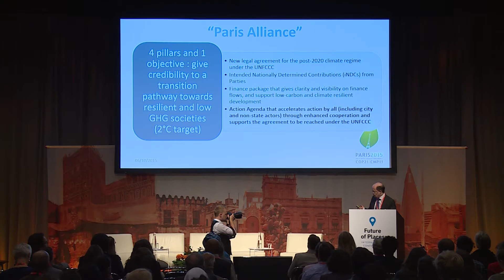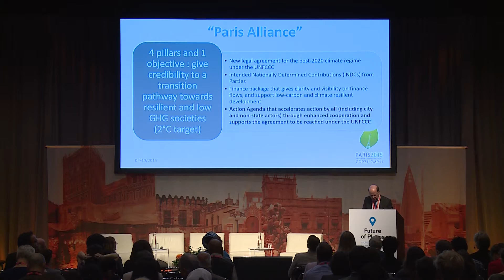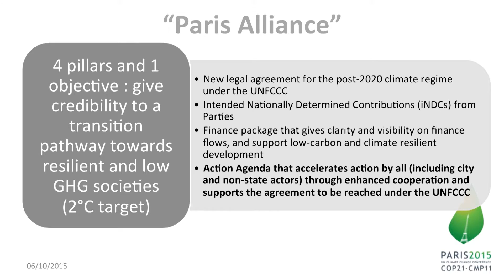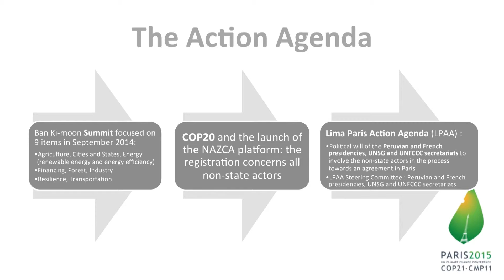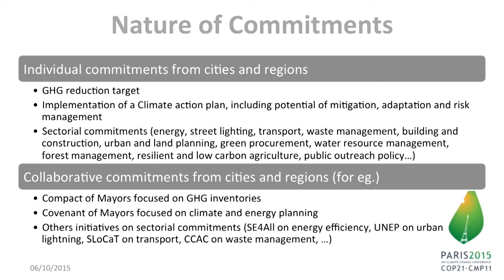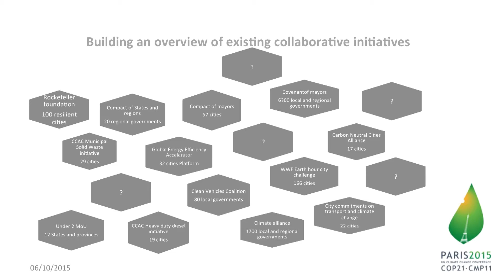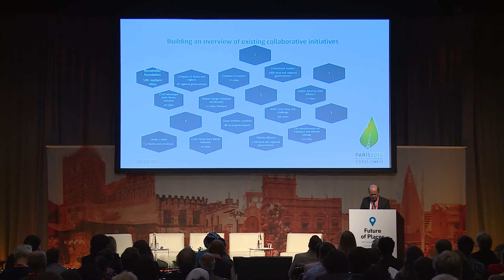24 Future of Places III - Tuesday - Jaques Lapouge